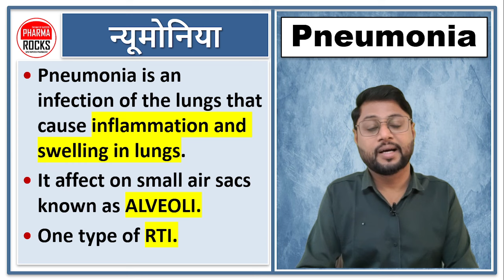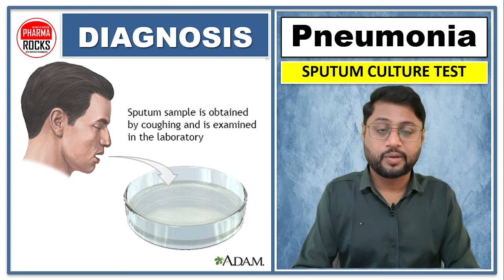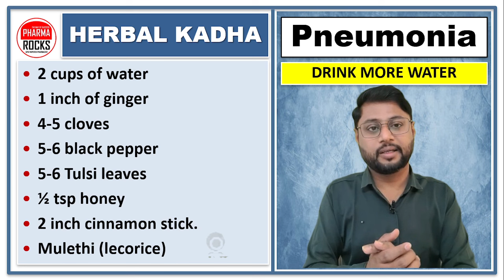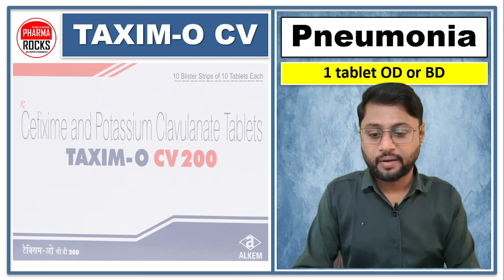फेफड़ों में बलगम जमा है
ASSISTANT PROFESSOR
FOUNDER PHARMAROCKS
PHD SCOLAR (GTU AHMEDABAD)

कफ़ या बलगम पैदा करने वाली खांसी,
नयी असरदार दवाइयों से जड़ से ठीक होगी बीमारी,
न्यूमोनिया की सबसे अच्छी दवा,
फेफड़ों में पानी भर जाना,
Pnemonia,
Nimonia,
Nimoniya,